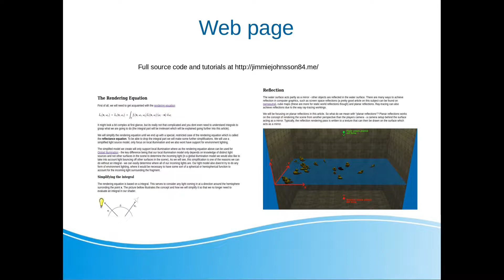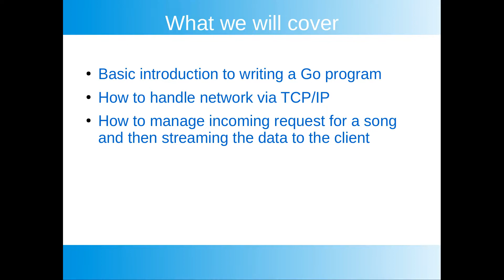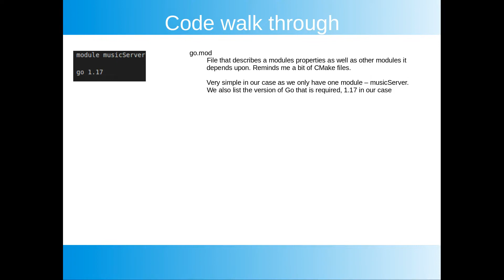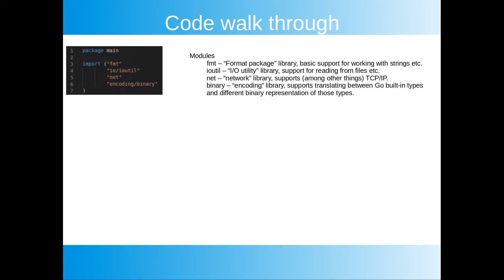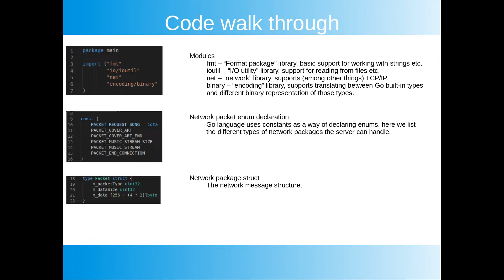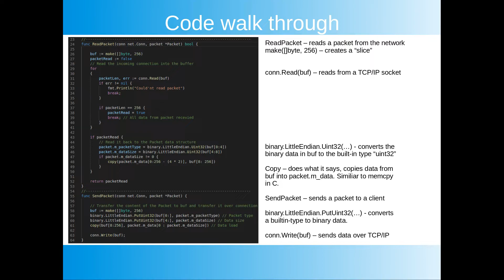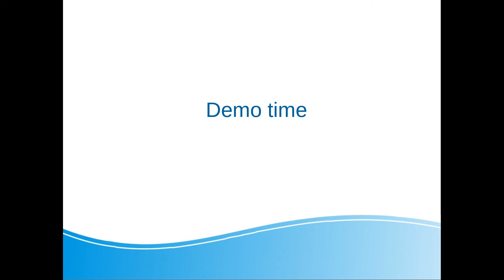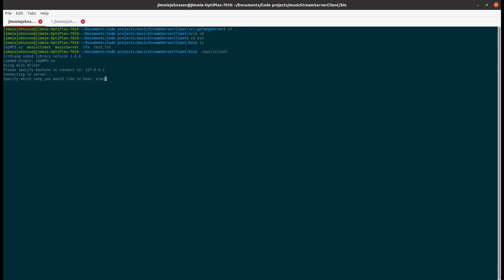Music streaming server in Go Lang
A video tutorial covering how to write a TCP/IP server in Go that can stream music to a client.

This builds on the previous "C++ Music Streaming" tutorial that I've written before.

0:00 Intro and webpage link
0:49 Installing Go on linux
1:06 What we will cover
1:45 The go.mod
2:14 Code - modules, enums & structs
4:16 Read and Send
5:29 Send cover art
6:17 Send music
7:15 Defer
8:08 Main function
8:55 Demo
9:26 Links to code repo